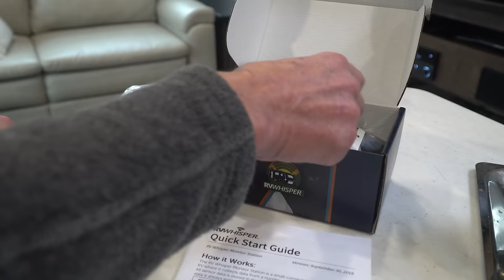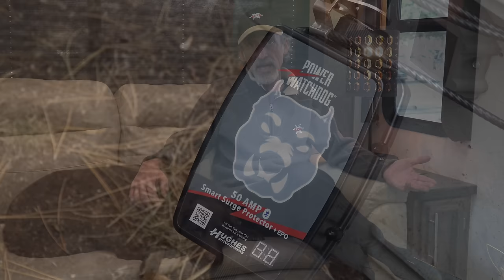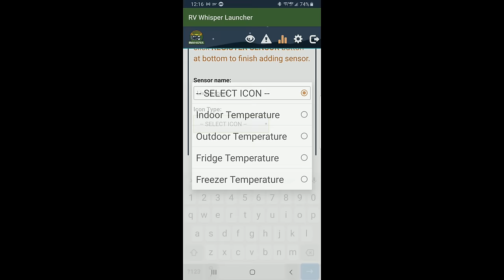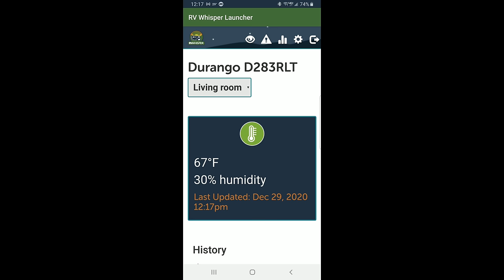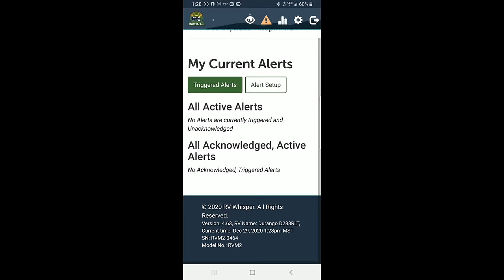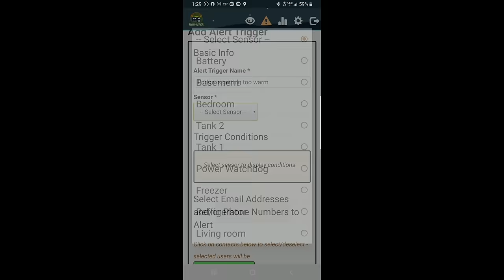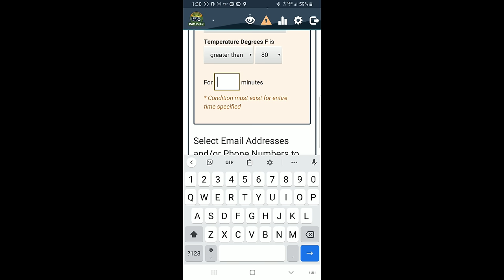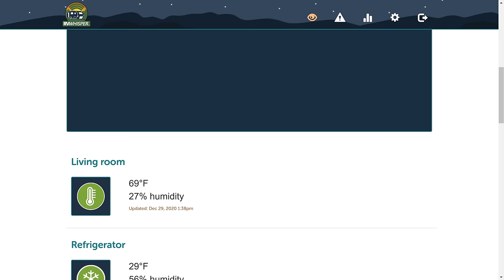Ep. 183: RV Whisper | Remote Monitoring System | test install review | pet safety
Whether you're looking to monitor your RV for your pet's safety, or your RV's temperature, humidity, battery, shore power and propane levels, RV Whisper is the best remote monitoring system we've ever come across for use in your motorhome, travel trailer or fifth wheel. All data is available from within the RV or on the other side of the globe. In this week's episode we introduce, install, test and review RV Whisper for our Grand Adventurers.

CHAPTERS

0:00 Intro
0:41 Our full-time RV lives begin
1:47 What is RV Whisper? with company Founder/President/CEO Ed Bender
8:51 Unboxing
11:39 Installation
14:32 Configuration & Use
20:35 Conclusions

* RV Whisper on Amazon

CREDITS

ABOUT US